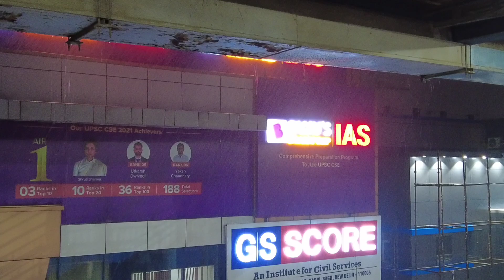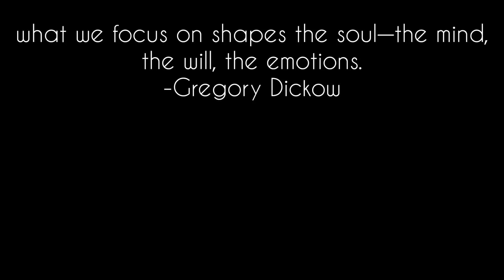Bhukamp Mehsoos hua ? kharab Mausam Mein Phas Gaye Karol Bagh Mein 😒